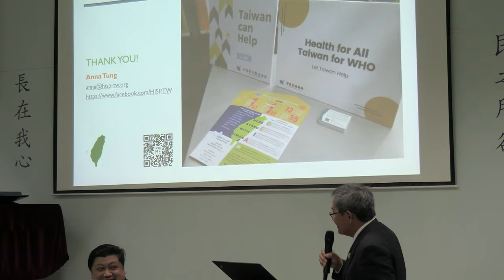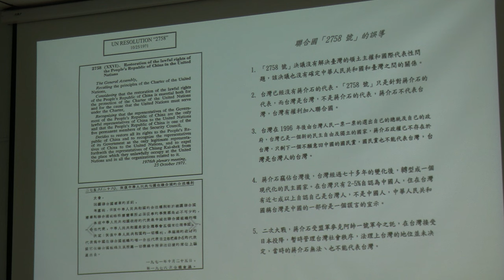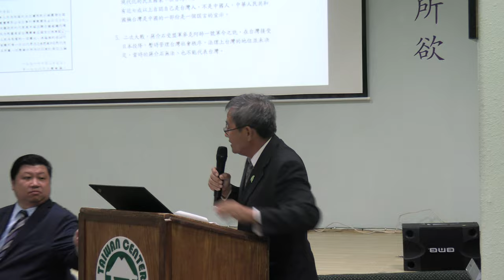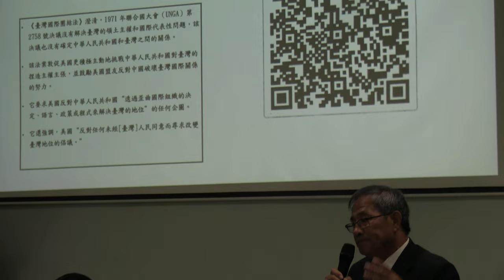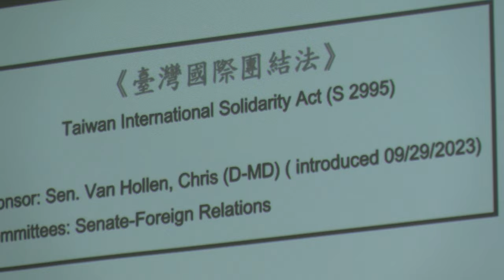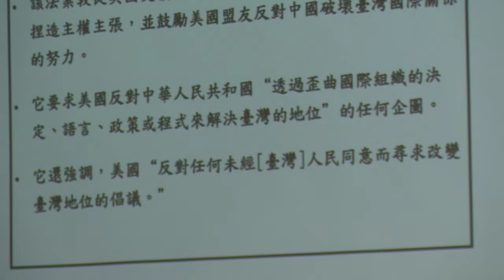UN for Taiwan 座談會(3) 李群賢：聯合國2758決議的誤導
為了讓台灣站上國際舞台，駐洛杉磯台北經濟文化辦事處、大洛杉磯台灣會館及台灣人公共事務協會洛杉磯分會（FAPALA）在8月18日舉行「支持台灣加入聯合國」（UN for Taiwan）座談會，由國策顧問、南加大博士等深諳國際政治和台海關係的專家，講解聯合國大會2758決議等重要政策。

駐洛杉磯台北經濟文化辦事處指出，2758決議一直被中國政府惡意詮釋，不斷擠壓台灣的國際生存空間。然而，該決議並未提及台灣是中國的一部分，未來需要揭曉真相。

台灣會館董事長兼台灣總統府國策顧問田詒鴻指出，儘管大家都知道2758號決議讓台灣遭到打壓，但很多人並不明白打壓是如何造成的。

南加大在讀博士董乃昀是座談會的嘉賓之一，她曾前往瑞士日內瓦倡議台灣加入世貿組織（WTO），她在座談會上分享國際參與行動的詳情，希望年輕世代能繼續努力，為台灣爭取世界舞台話語權。

國策顧問林榮松精心準備了簡報解釋2758決議的重要性，他希望僑界和台灣外交部都能重視。林榮松指出，目前台灣外交一大挑戰是中國將2758決議和一中政策連結，還獲得許多邦交國支持，而打破該連結需要正確解讀2758決議。